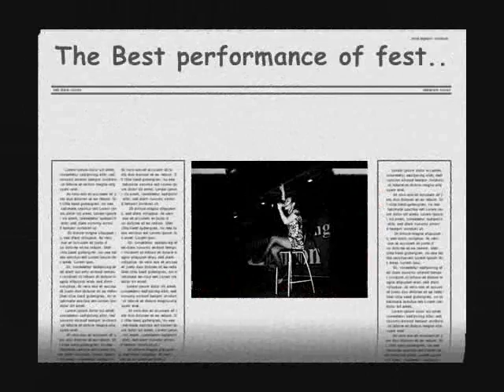"MDIS What's your story? : My days in MDIS"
MDIS What's My Story contest.
this video is all about the life in university mdis singapore...
must watch!!!